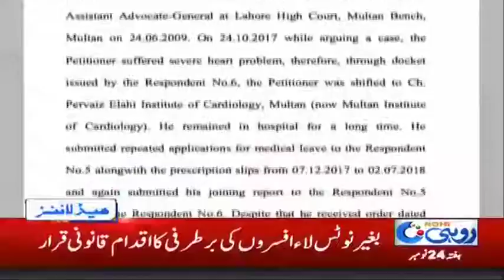News Headlines | 11:00 PM | 24 Nov 2018 | Rohi